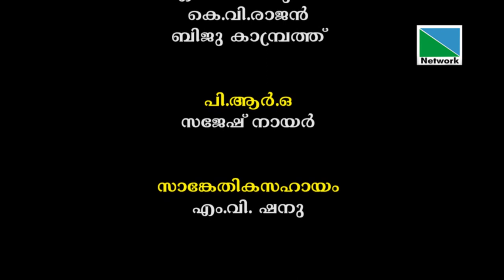ജന്മനാടിനെ വീണ്ടെടുക്കുന്ന ചിത്രകാരന്മാര്‍ | പ്രതിരോധം